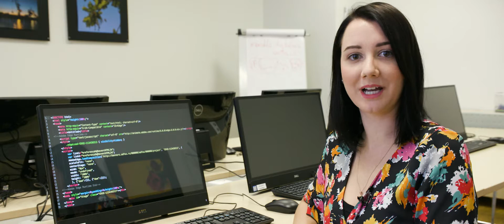Mājas lapu programmēšana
Vidusskolēni aicināti apmeklēt tehnoloģiju pulciņu “Mājas lapu programmēšana”, kur pasniedzēja Veronika Garšneka mācīs kā izveidot pašam savu mājas lapu.